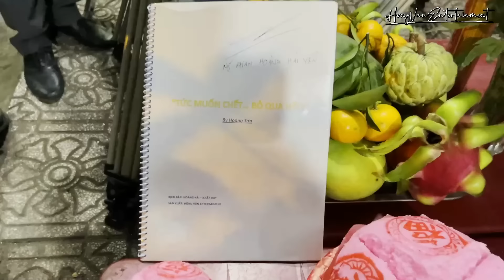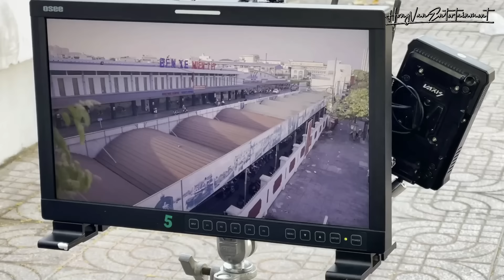Lộ diện CON TRAI ÚT của NS Hoàng Sơn trong Web Drama TỨC MUỐN CHẾT, BỎ QUA HẾT !!!!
© Bản quyền thuộc về Hồng Vân Entertainment
© Copyright by Hồng Vân Entertainment ☞ Do not Reup